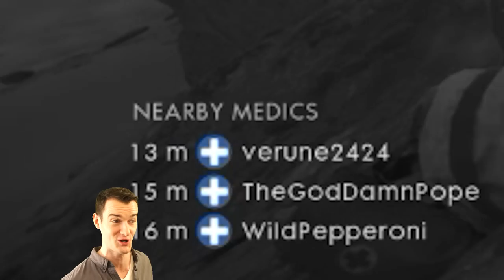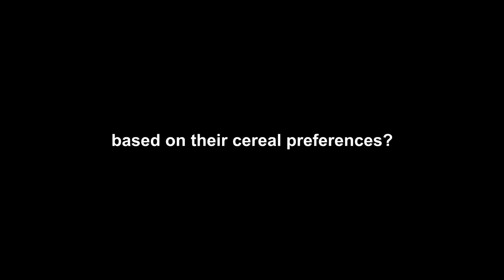COMPLETELY UNFLARE | Battlefield 1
Who would have thought that the best gun in Battlefield 1 wouldn't be a gun at all.